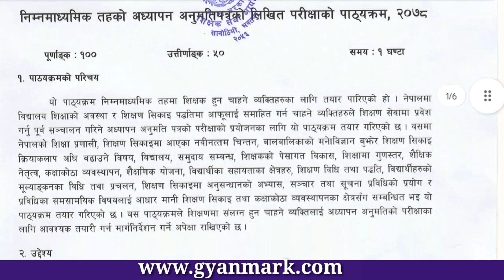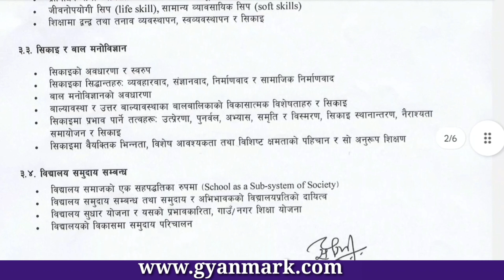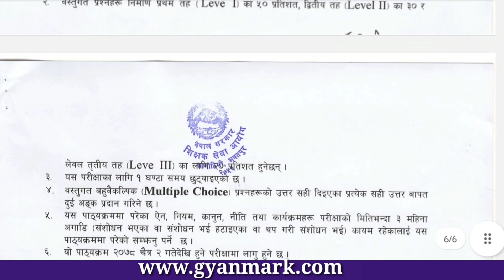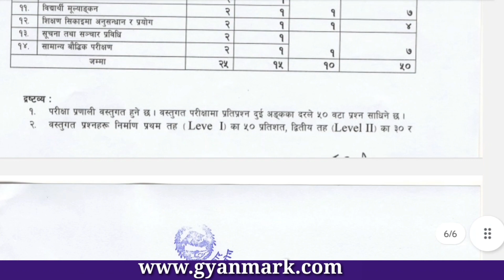Lower Secondary Level Teacher License Exam Syllabus | Nimabi Shikshak License Exam Syllabus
license exam syllabus
license exam model questions
tsc license exam full syllabus
tsc nimabi shikshak license exam syllabus
shikshak sewa aayog nimavi shikshak syllabus